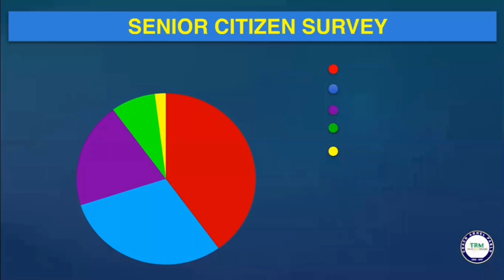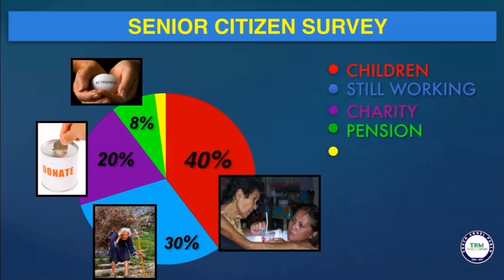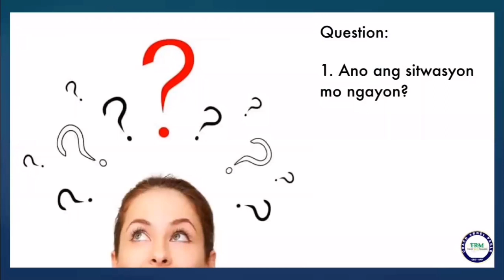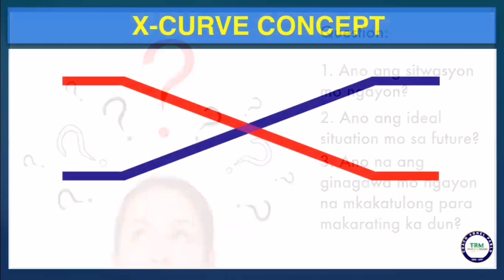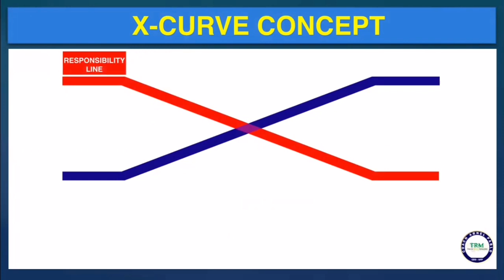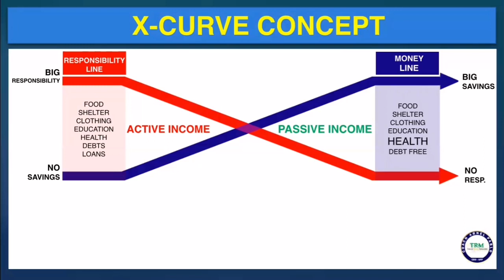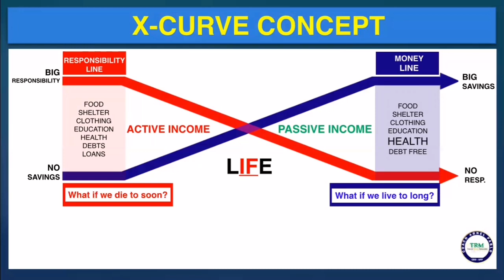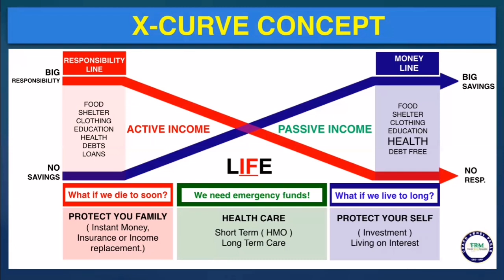Bakit madami sa mga pinoy ang mahirap?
Bakit nga ba, karamihan sa mga Pilipino ay mahirap o hanggang ngayon mahirap pa din?

Alam nyo bang lumaki din ako sa pamilyang hindi mayaman?

Ano ang mga dapat gawin at matutunan para mkaAhon tyo sa sitwasyon na ito?

Panuorin ang Video.